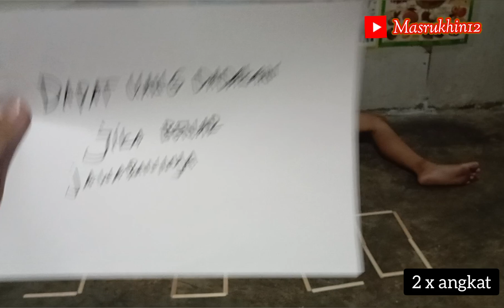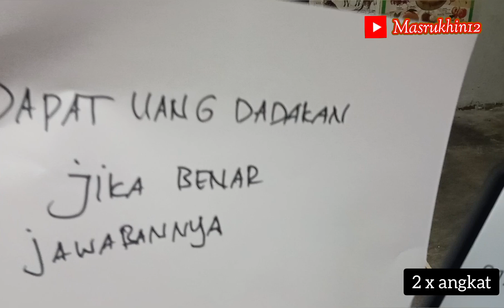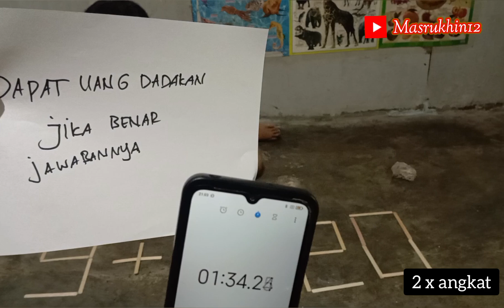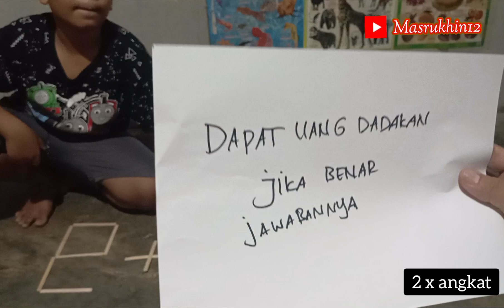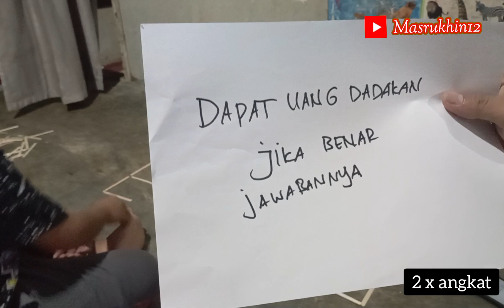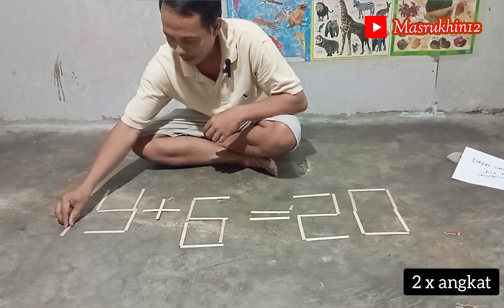TES IQ CUMA 2 KALI ANGKAT 9+6=20